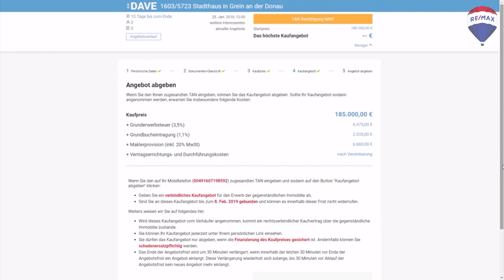REMAX News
Die „RE/MAX News“ - Eigenes Video-Format von RE/MAX in Österreich.